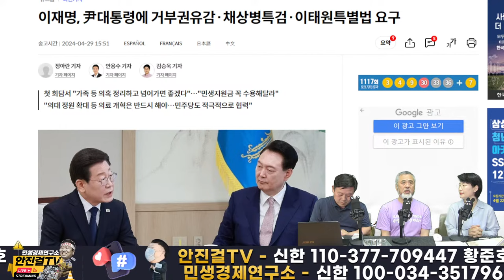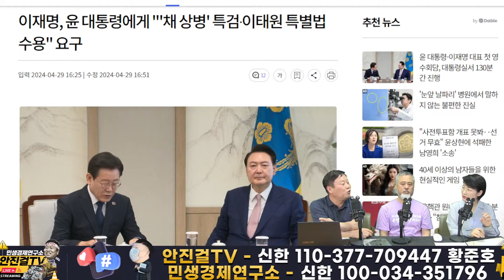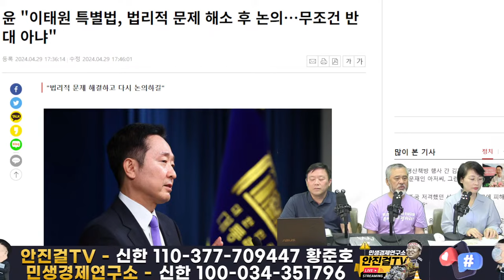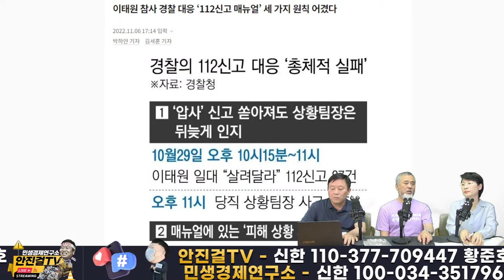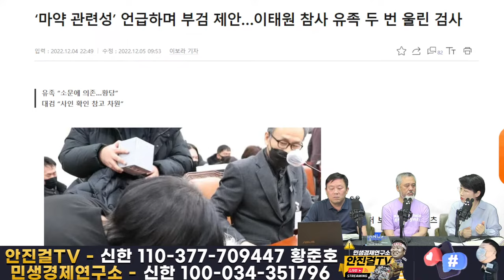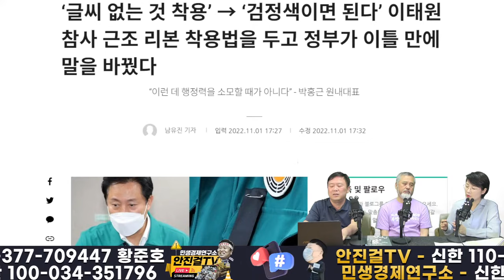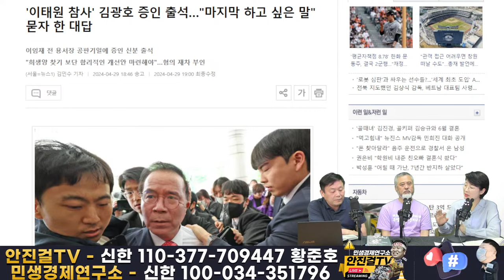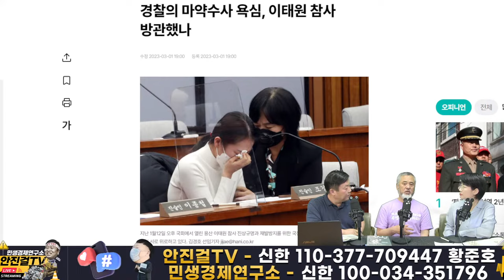🔥재방송🔥_이태원참사 당일, 현장에 있던 마약수사관들은 왜 아무 일도 안했나? 유가족들의 절규에 답해야!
📌출처▶▶안진걸tv